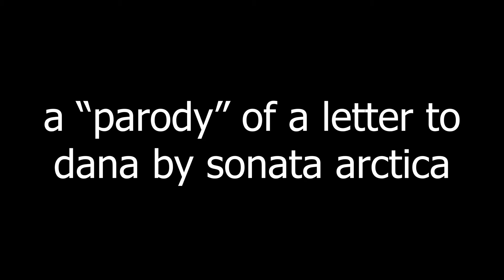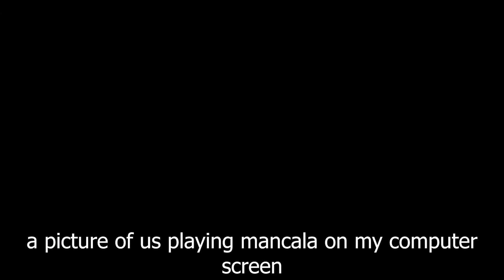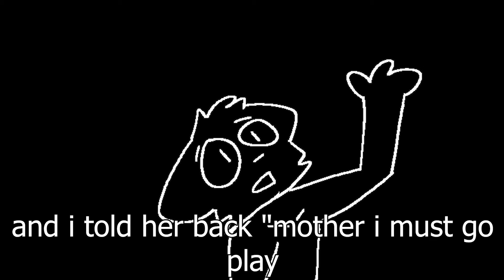ArcadeZ - Letter to Kittydog (Official Video)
mancala is a strategy game in which two players take turns consecutively depositing seeds into bowls and their stores. the goal of the game is to get as many seeds into your store as possible. the way you do this is by selecting a non-empty bowl of seeds on your side and then dropping one in the next bowl and the next bowl etc. until you don't have any seeds left in your hand. you also drop a seed in your store if your hand passes it, but not the other player's store. the twist of the game is that if you drop your last seed in an empty bowl on your side, you collect whatever seeds plus your own from the other side and put them in your store. you also get an extra turn if your last seed ends up in your store. the game ends when at least one side of the board is completely empty (excusing stores, of course). all the remaining seeds on each side are added to the respective stores, and then counted. the player with the most seeds wins. ok kd hmu let's play some mancala